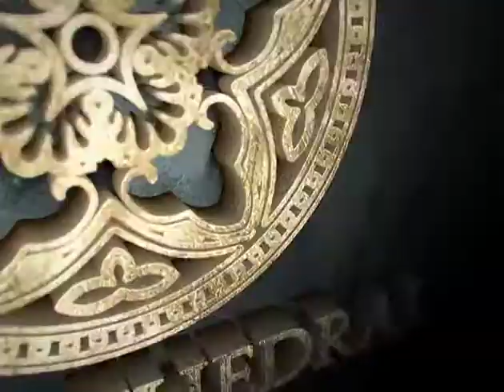2014 07 25 "The Believer's Freedom" - Apostle ATB Williams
Recorded: 250714